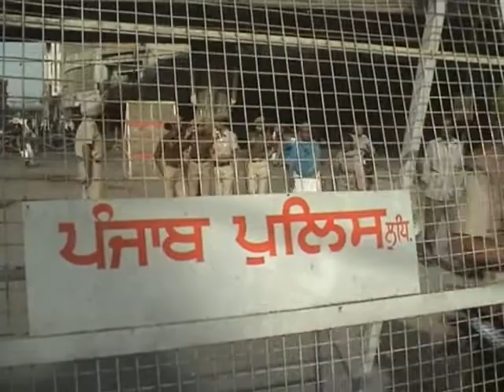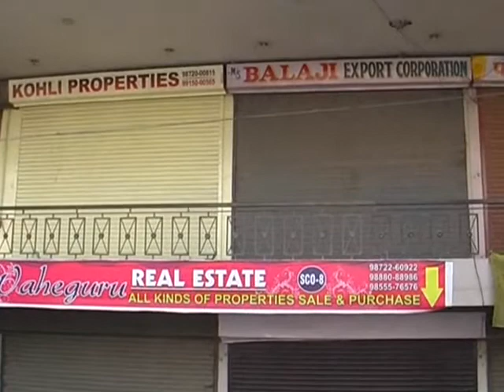bharat bandh. ludhiana paralyzed. petrol price hike protests.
Hissar, May 31, 2012

The bandh call has been effective in Punjab. The Amritsar bus stand wore a deserted look with no buses plying. All buses stood lined up at the bus stand. Mounted police patrolled the streets even as shops remained closed.

"We wanted to go to Bathinda after visiting the golden temple, but now we are stuck here. We are quite distressed as we have no way to go back," said a harassed passenger.

"We have problems with buses, don't know how to get from one place to another," said a youth waiting at the bus stand.

People could be seen at the bus stand waiting for the buses but there were none plying. The normally bustling streets of Amritsar wore a deserted look with padlocks still on shutters and no shops open.

Police vehicles were deployed across the city to prevent any untoward incident. Petrol stations too remained shut with attendants sitting by and reading newspapers.

In Chandigarh the Himalayan Queen train was stopped by BJP protesters at Baltana near Chandigarh. Following it the Chandigarh bound Delhi Shatabdi too was halted between Ambala and Chandigarh.

BJP-HJC combine launched protests in several parts of Haryana with Hissar witnessing a complete shutdown. Protesters took out rallies through the city.

Ludhiana in Punjab too witnessed a complete shutdown with all shops closed and police deployed across the city.